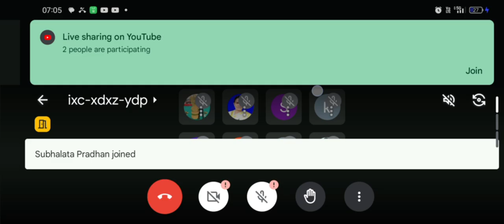Socio Religious Movement || Modern History || UPSC || OPSC